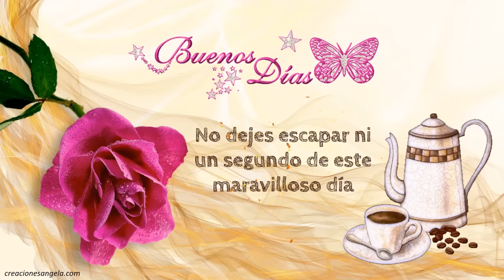No dejes escapar este día... Buenos Días | Creaciones Ángela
Tarjeta musical para mandar un saludo de buenos días. Música, café y una rosa. Que tengas un buen día 😊